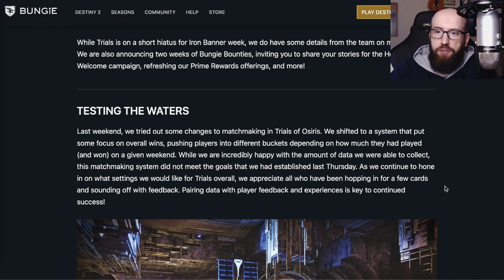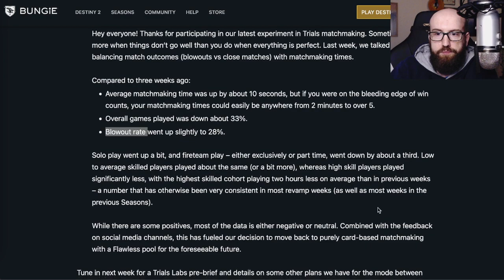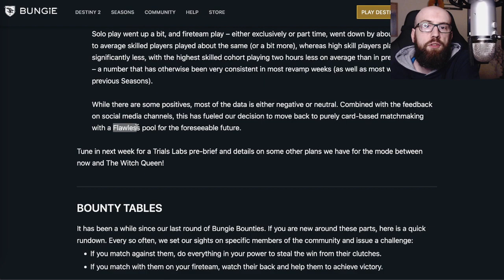오시리스의 매치메이킹 변경 뉴스 | 21.11.05 이번 주 번지 소식 (TWAB) | 데스티니 가디언즈 잃어버린 자 시즌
오시리스의 매치메이킹 변경 뉴스 | 21.11.05 이번 주 번지 소식 | 데스티니 가디언즈 잃어버린 자 시즌